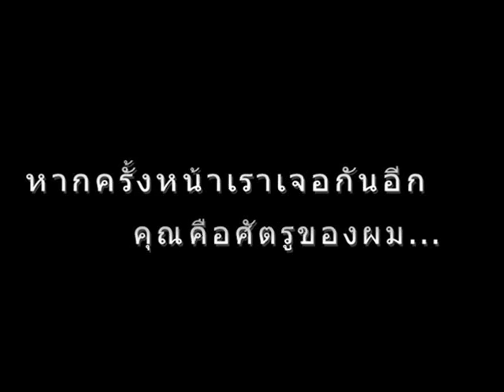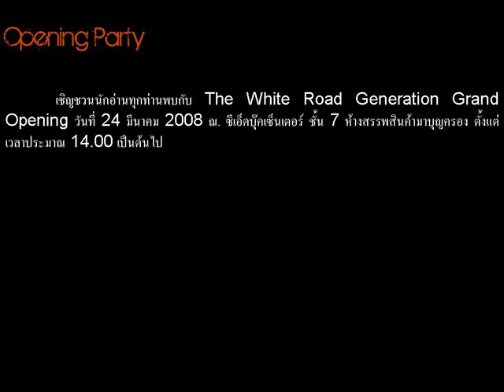The White Road Generation Teaser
The Whiter Road is the novels which has been written by Dr.Pop Since year 2001. This summer 2008, The White Road Generation will be released in every book store of Thailand in an assosiation with Se-ed book center.
This is the Teaser I made myself so i'd like to appologizer in advance if any mistake appear. Enjoy it krub.